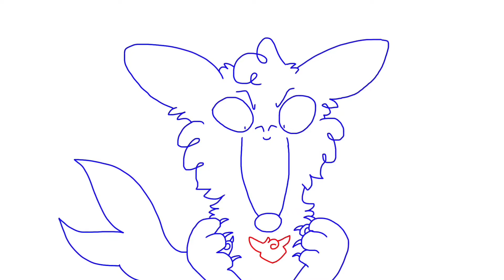Pools (Underwater Warrior Cats AU) MAP - Parts 34 & 35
Imagine the fire scene but with an oil spill and water that’s on fire

Finally done. So happy to have finished it so quickly… after having this project sort of on hold cause of my job. Well it’s done now. I’m proud of the concept, actually no I’m SUPER proud of it. I got really inspired by that oil fire scene in All Dogs Go To Heaven.